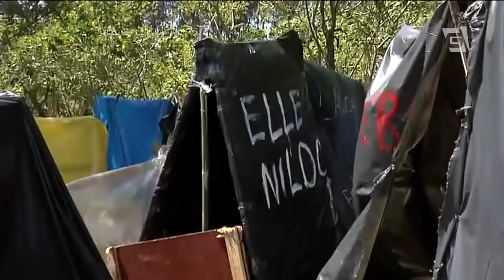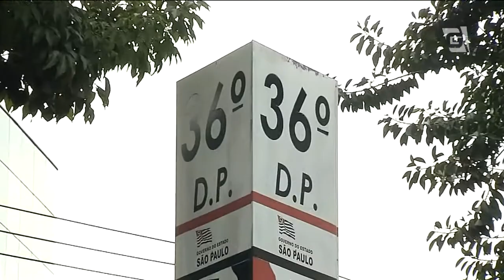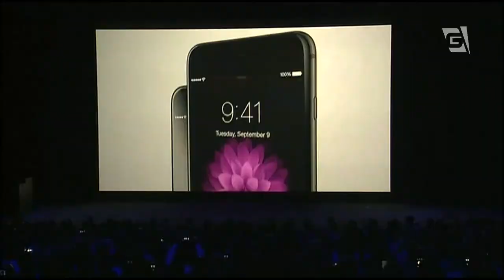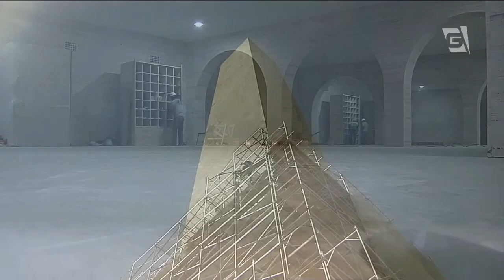Gazeta News - 09/09/2014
Incêndio que destruiu a favela do piolho pode ter sido criminoso, de acordo com os bombeiros.

Movimento dos trabalhadores sem teto invade terreno no bairro do Morumbi e gera revolta de moradores do entorno.
Governo de São Paulo altera regras e facilita pagamento de bônus a policiais.

Ciclovia na Avenida Paulista vai tirar espaço de carros e ônibus. E deve funcionar a partir do ano que vem.

Finalzinho de inverno com temperaturas de verão! Hoje esquentou ainda mais e os índices de umidade despencaram. A capital paulista registrou máxima de 20ºC e apenas 15% de umidade.

E para os aficcionados em tecnologia, a Apple apresentou hoje os dois modelos do Iphone 6.

Após passar por um longo processo de reforma, um marco da história de São Paulo, o Obelisco deve ser reaberto ao público até o final do ano.